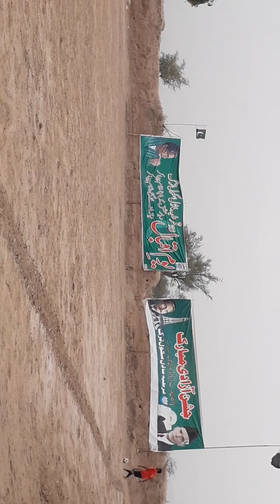My village football match trag mian wali ll football match